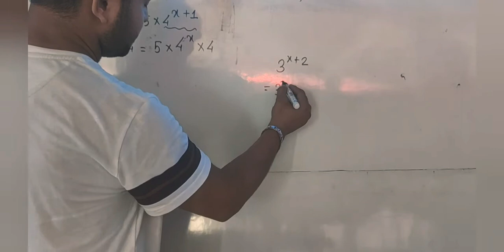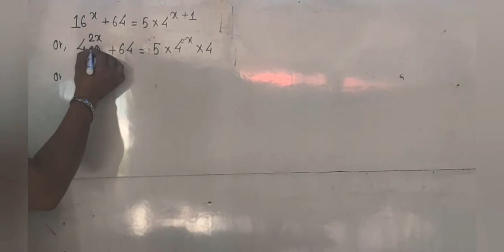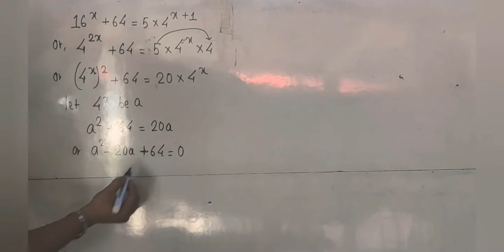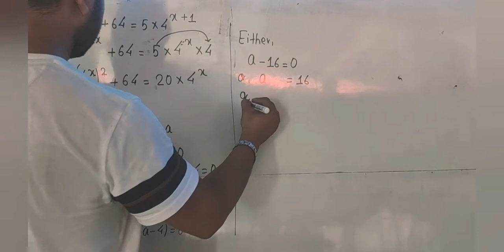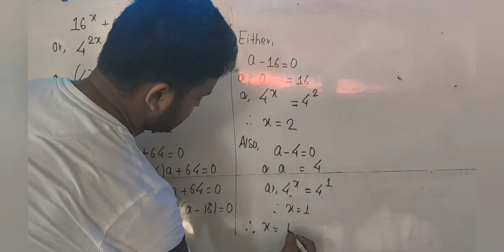16^x+64=5×4^(x+1)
This video is basically prepared for SEE students for the subject optional maths. The video may have some weakness. I would be very grateful to any suggestions and recommendations from the viewers. Also this might not be suitable for those students who do not have idea of basic arithmetic and algebraic calculations.

This video provides best view if you enhance the quality to 1020p or 720p and watch in landscape. Also using headphones provides you better sound.